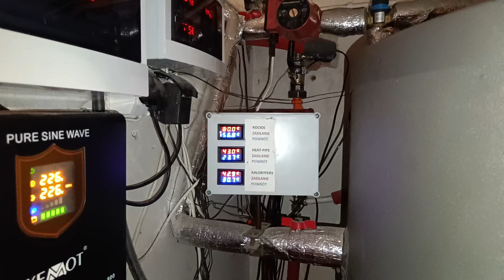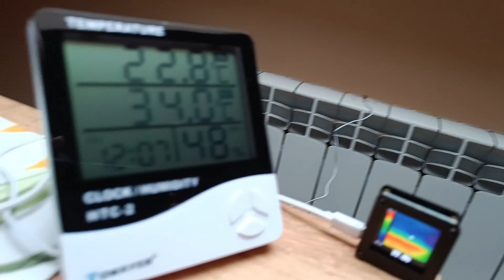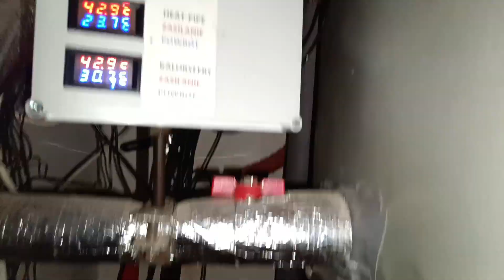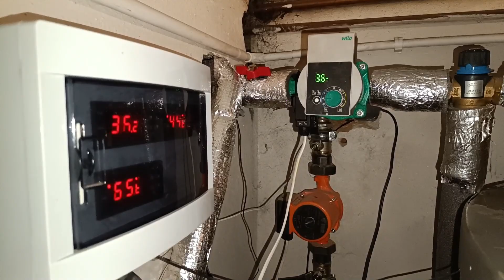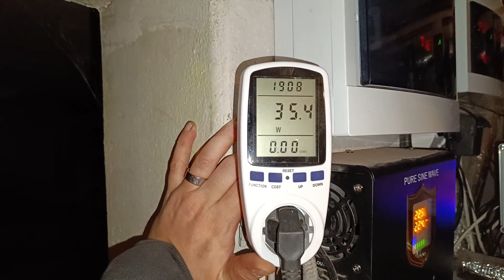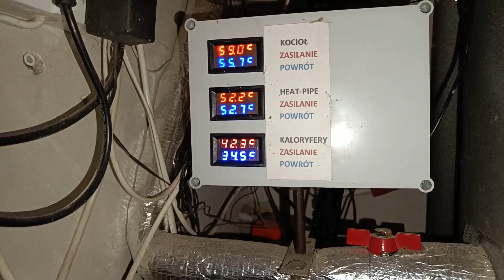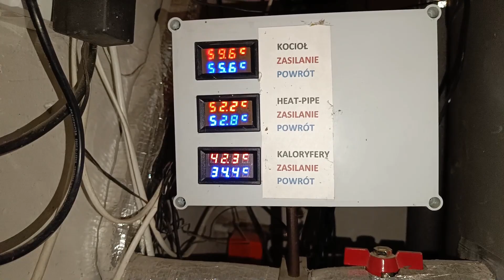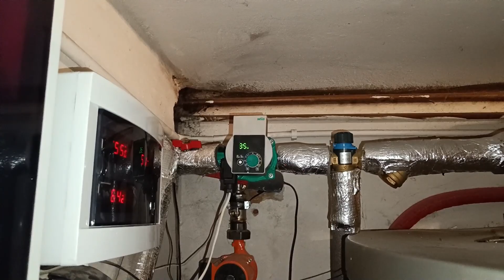Jak ustawić pompkę obiegową - Wilo Yanos PICO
Witaj na kanale Domowe modernizacje! W dzisiejszym odcinku pokaże jak ustawić pompkę obiegową i jakie ustawienia zastosowałem w mojej instalacji z buforem ciepła. Dowiedz się, jak prawidłowo ustawić pompę obiegowa, jakie parametry są istotne dla efektywnego działania instalacji grzewczej oraz jakie korzyści przyniesie to dla Twojego systemu. 🏡🔧

💬 Skomentuj poniżej, jeśli masz pytania lub chcesz podzielić się swoimi doświadczeniami związanymi z konfiguracją pomp obiegowych. Dziękujemy za oglądanie! 😊🎥"
Jak ustawić pompkę obiegową
wilo yanos pico 25/1-6
energooszczędna pompa obiegowa
elektroniczna pompa obiegowa
jak ustawić pompę obiegową,
kolektor słoneczny,
heat pipe,
Domowe modernizacje,
pompa obiegowa,
jak zamontować pompę obiegową,
elektroniczna pompa obiegowa,
gdzie zamontować pompę obiegową,
jaką pompkę obiegową kupić,
pompa enegrooszczędna,
jak wyregulować pompę obiegową,
ustawianie pompy obiegowej,
montaż pompy obiegowej,
ustawienia pompy obiegowej,
jak ustawić pompę co,
jak ustawić pompę ogrzewania,
jak ustawic pompę c.o,
miarkownik ciągu,
wilo pico